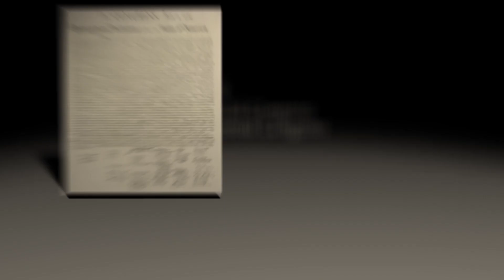Lewis Morris | Declaration of Independence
Follow the life of Lewis Morris, delegate to the Continental Congress and one of 56 signers, who bravely proclaimed the original thirteen colonies would break away from British rule to form the United States of America.  Enjoy this special look at Lewis Morris, signer of the Declaration of Independence.